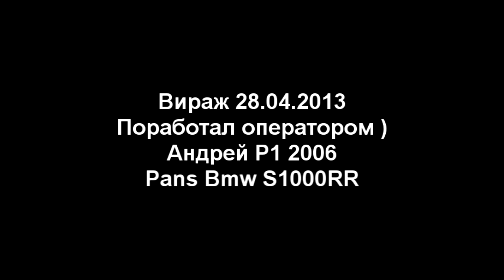Virag 28.04.13 R1 andrei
Вираж 28.04.13
Андрей R1 2006
Pans bmw s1000rr